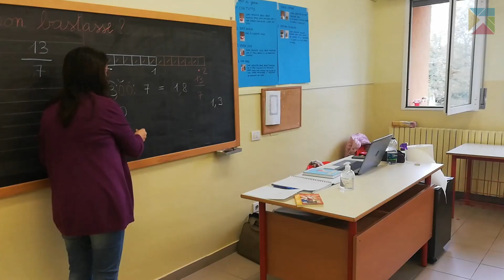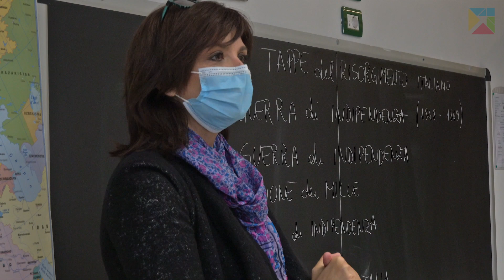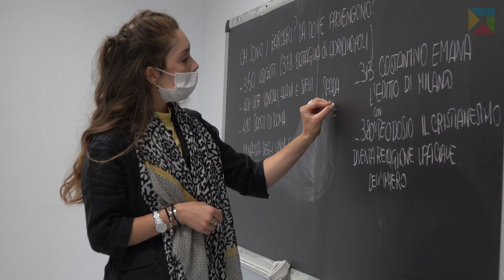Vieni a conoscere le Scuole Tirinnanzi di Legnano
Da oltre 40 anni le Scuole paritarie Tirinnanzi sono luoghi in cui adulti appassionati alla propria vita e al proprio lavoro, accolgono ed accompagnano i giovani nel loro cammino conoscitivo ed affettivo, affinchè imparino ad interrogarsi sul senso delle cose.
Dalla scuola primaria al Liceo, in una gradualità che tiene conto delle diverse età, ci impegniamo a trasmettere ai bambini e ai ragazzi, la ricchezza del nostro patrimonio culturale.